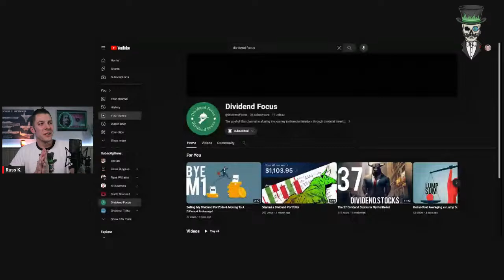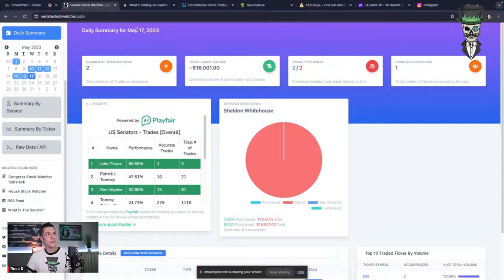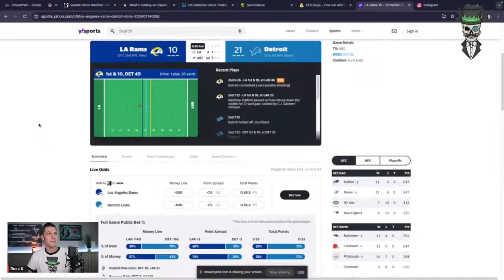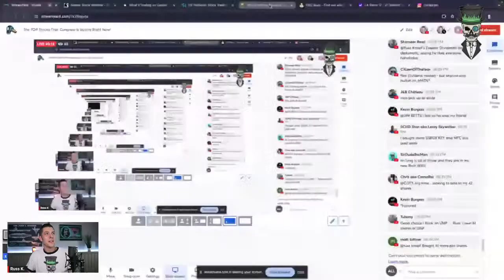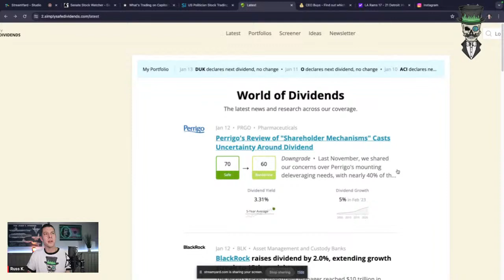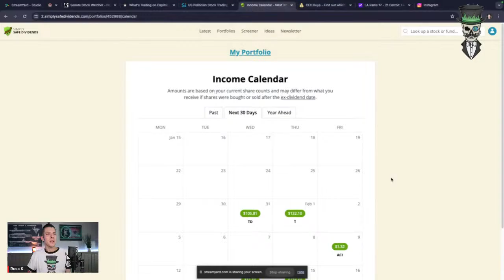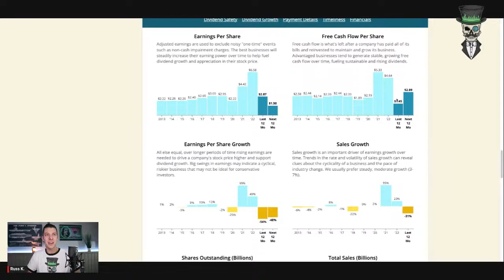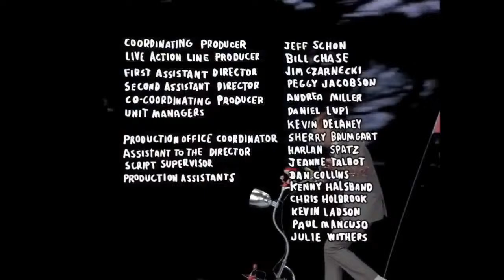The TOP Stocks That Congress Are buying Right Now!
In this dividend investing livestream, we're talking about how to find out the stocks the U.S. Congress and Senate are buying. As always, you'll direct the remainder of the show with your questions and comments.

Expectations Investing Book

⁠The Warren Buffett Stock Portfolio⁠

Dividend Investing Your Way to Financial Freedom

The Millionaire Next Door

Dividend Investing: A Complete Guide for Beginners

The Income Factory

Value Investing: From Graham to Buffett and Beyond

Thanks for stopping by and considering what I have to say. Having a single income stream really is risky and one would be wise to seek multiple streams of passive income!